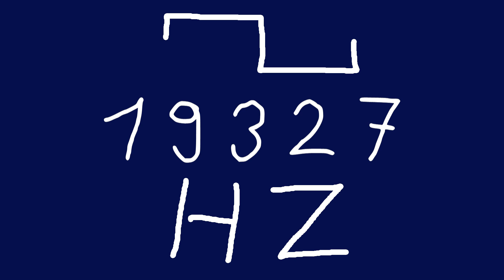19327 hz square